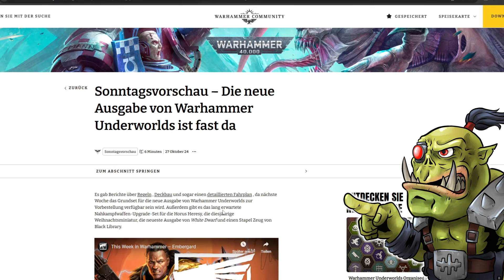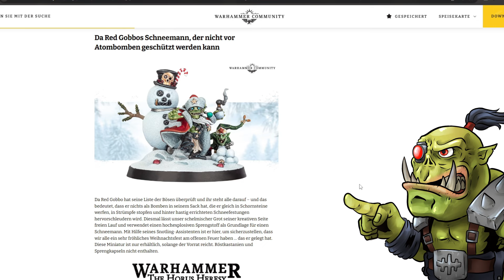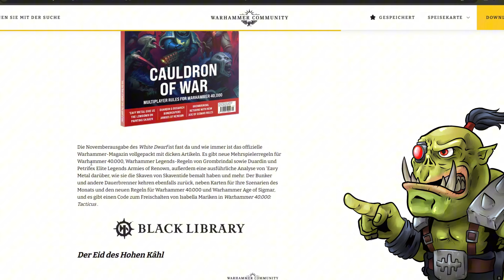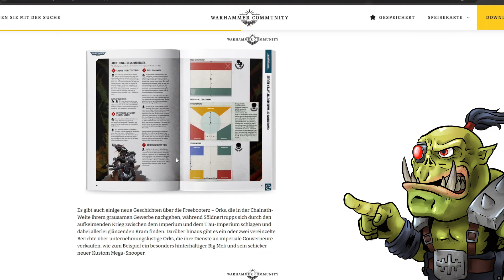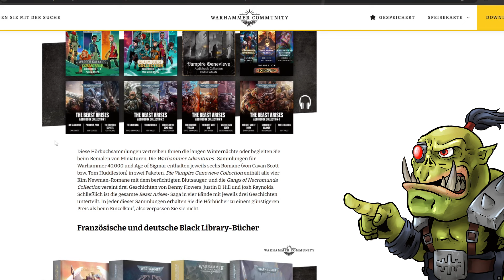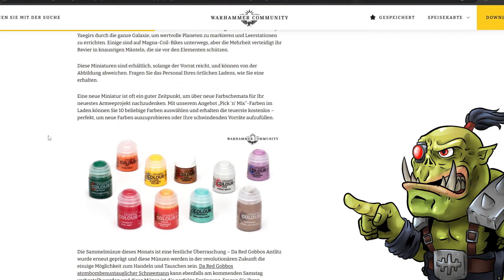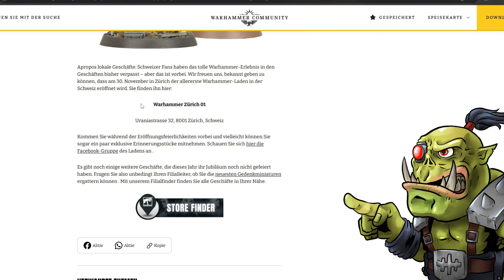Die Leagues of Votann feiern endlich ihr Debüt! | Warhammer 40K News